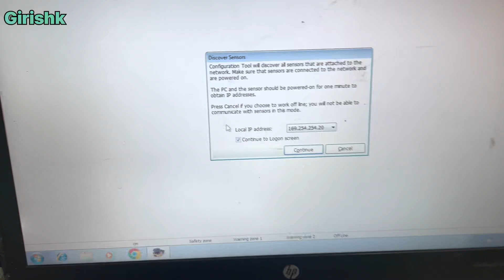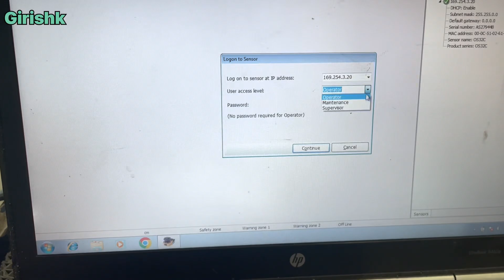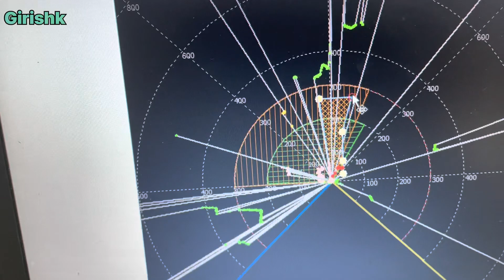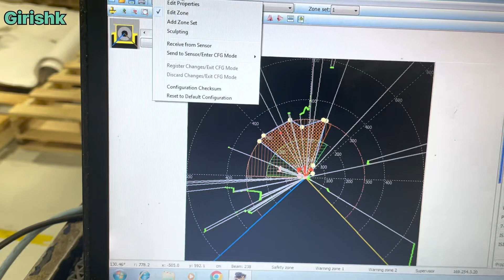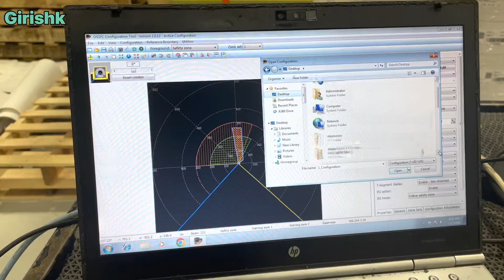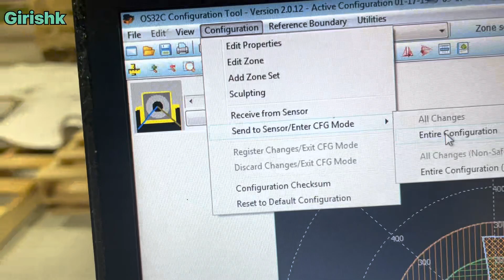How to do Omron OS32C zone sensor configuration ||OS32c lasersensor#omron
How to do Omron OS32C zone sensor configuration